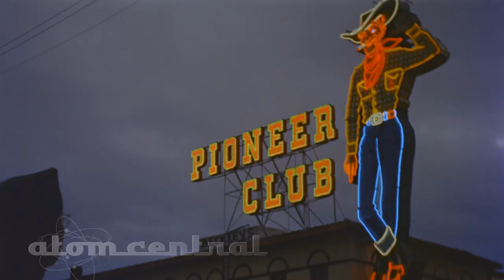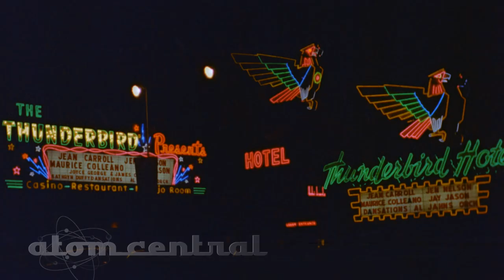Vintage Las Vegas in HD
Beautiful footage of Las Vegas shot in 1952.  Includes daylight, magic hour and night time footage of casinos.  Original shot on 35mm Eastman Color Negative and scanned to 2K.  Available as HD and 2K dpx files.
Street scene of people walking by during day.  Helldorado Days Parade coming down the street with band wearing highland outfits.  Las Vegas gambling halls and saloons.  Marines and other service personnel walking down street on liberty. Gambling casinos at night. Checkout vintagelasvegas.com for more Vintage Las Vegas.